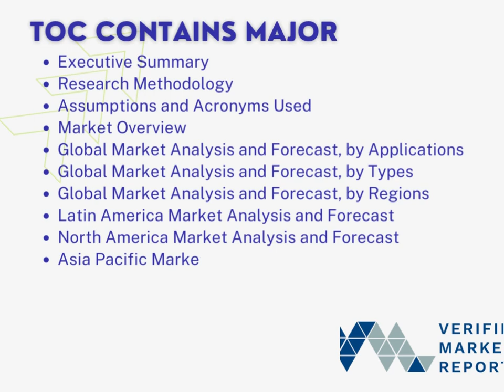Top 10 Company In Set Top Box Gaming Market Size And Forecast- Verified Market Reports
𝘛𝘩𝘦 𝘚𝘦𝘵-𝘛𝘰𝘱 𝘉𝘰𝘹 𝘎𝘢𝘮𝘪𝘯𝘨 𝘔𝘢𝘳𝘬𝘦𝘵 𝘴𝘪𝘻𝘦 𝘪𝘴 𝘦𝘹𝘱𝘦𝘤𝘵𝘦𝘥 𝘵𝘰 𝘥𝘦𝘷𝘦𝘭𝘰𝘱 𝘳𝘦𝘷𝘦𝘯𝘶𝘦 𝘢𝘯𝘥 𝘦𝘹𝘱𝘰𝘯𝘦𝘯𝘵𝘪𝘢𝘭 𝘮𝘢𝘳𝘬𝘦𝘵 𝘨𝘳𝘰𝘸𝘵𝘩 𝘢𝘵 𝘢 𝘳𝘦𝘮𝘢𝘳𝘬𝘢𝘣𝘭𝘦 𝘊𝘈𝘎𝘙 𝘥𝘶𝘳𝘪𝘯𝘨 𝘵𝘩𝘦 𝘧𝘰𝘳𝘦𝘤𝘢𝘴𝘵 𝘱𝘦𝘳𝘪𝘰𝘥 𝘧𝘳𝘰𝘮 2022–2029.

A new report Published by Verified Market Reports provides a qualitative and quantitative estimation of varying competitive market attributes and elements which include market definition, dynamics, research methodology, segments, and competitive landscape.

𝗦𝗲𝗴𝗺𝗲𝗻𝘁 𝗔𝗻𝗮𝗹𝘆𝘀𝗶𝘀:

𝗕𝘆 𝗧𝘆𝗽𝗲
• HD STBs
• SD STBs
• Others

𝗕𝘆 𝗔𝗽𝗽𝗹𝗶𝗰𝗮𝘁𝗶𝗼𝗻
• Hybrid STBs
• IP STBs
• Satellite STBs
• Cable STBs

𝗧𝗼𝗽 𝟭𝟬 𝗖𝗼𝗺𝗽𝗮𝗻𝘆:
Comigo, Atlanta DTH, Inc., Amino Communications, ARRIS INTERNATIONAL SA, ARION TECHNOLOGY LIMITED - India, Dune HD, Roku, Technicolor, Celrun Co.,Ltd, Comtrend, Albis Technologies Ltd., Pace, Chinese Innovative Media Appliances (Hong Kong) Limited, Broadcom Inc., ABOX42.